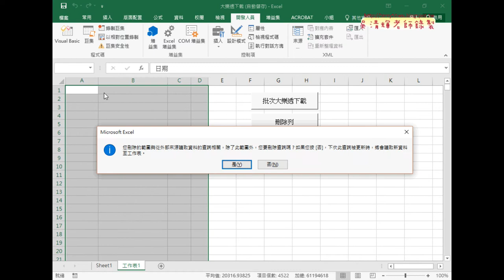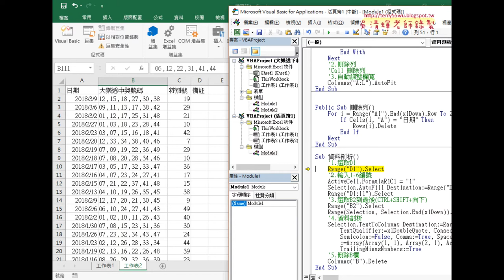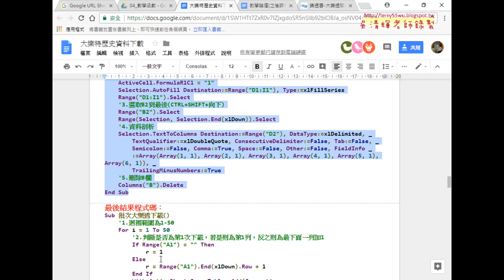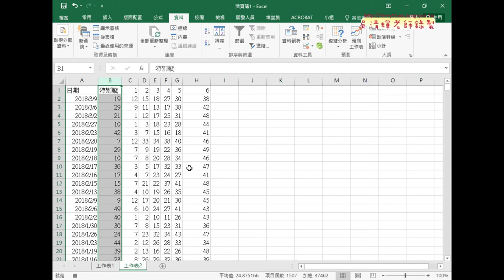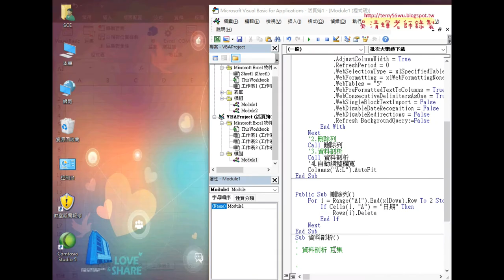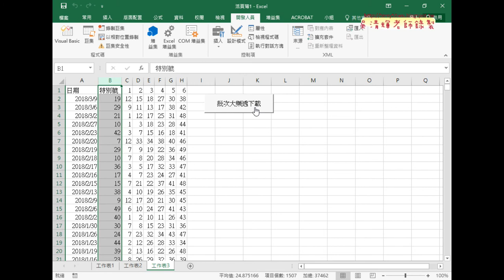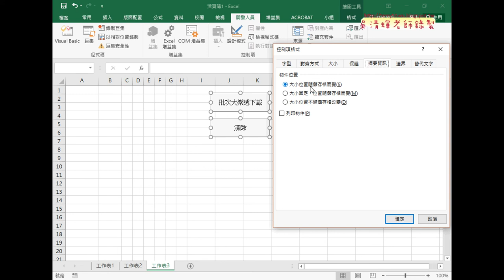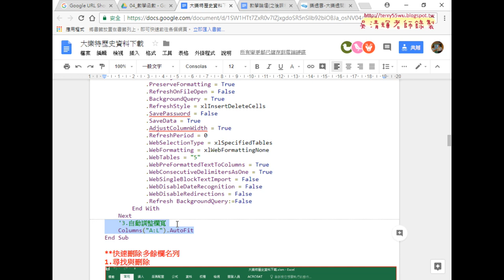03 完成所有資料下載